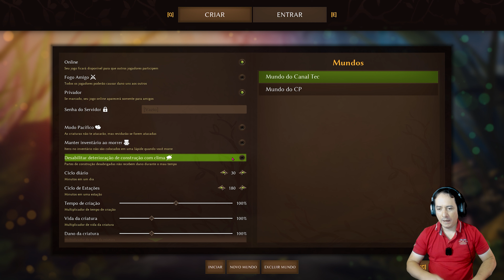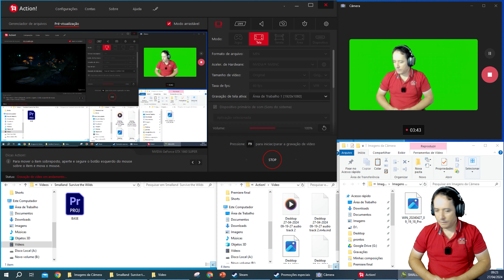Smalland PT BR 01: Conhecendo o game, escolhendo e configurando corretamente o servidor